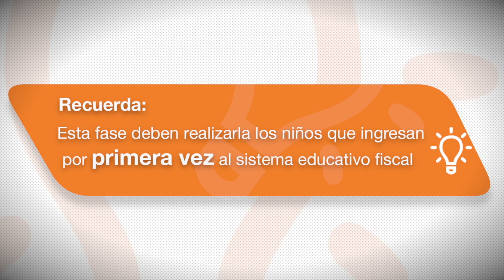SPOT REGISTRA CICLO COSTA